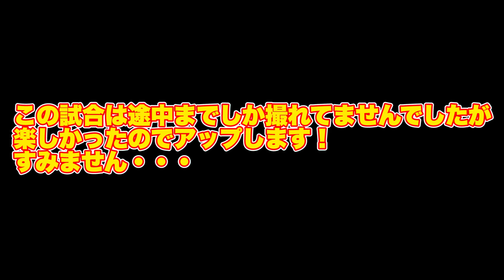【激闘】ペイソンあゆタロウvsKEIスポーツさん【後編】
撮影を終えて一言。。。
残念なことに途中でカメラが壊れてました・・・
最悪泣
試合結果を予想してコメントして見てねw
モヤモヤするけどごめんね泣

秋山ペイソンチャンネル。。。
高評価も押していただけると
喜びバモス！！！

ファンレターなどがあればぜひこちらへ！
〒104-0045
 東京都中央区築地4丁目1番1号 東劇ビル14F
 松竹芸能(株)東京支社 内（秋山ペイソン）HP係

オープニング、エンディング動画提供
僕の大好きな相棒　HiROMUくん